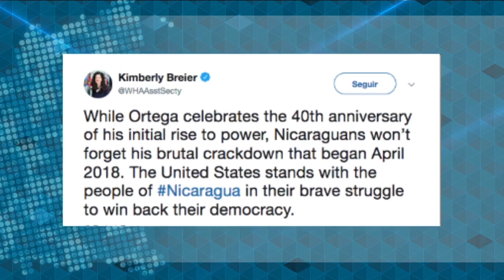Dora María Téllez: Ortega está a la defensiva, la oposición debe revisar su estrategia